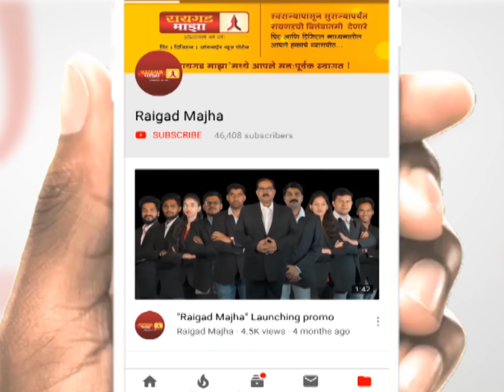आरपीआयला एकही जागा न देणे हा दलितांचा अपमान- रामदास आठवले